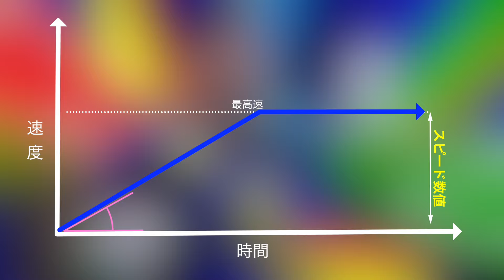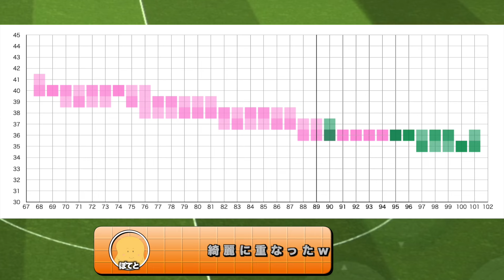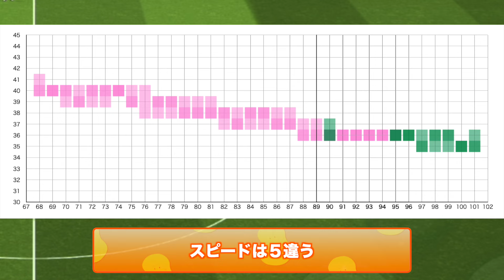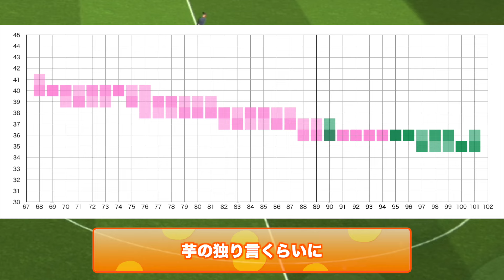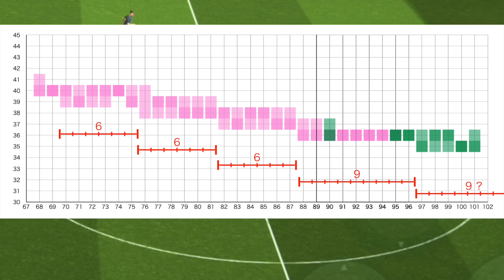【上限発覚】瞬発力の上限を調べたったわ！！〈efootball2025 #３２〉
前回の瞬発力検証

ぽてとの欲しいものリスト
ここで購入するとぽてとに届きます🙇‍♀️